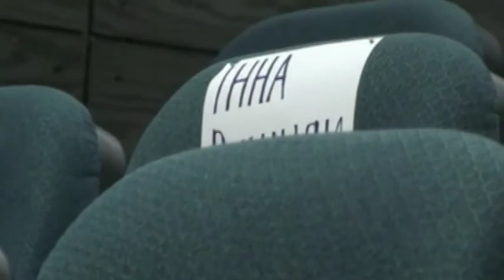Дарина Бродська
Сонце за нас
м. Київ